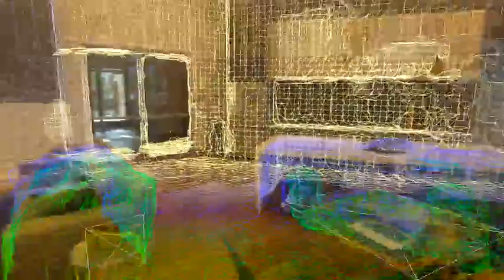Vision Pro Unleashed: AI's Mind-Blowing Spatial Understanding 🌐🤖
Prepare to have your mind blown by Vision Pro's AI-powered spatial understanding! 🚀💡 "Vision Pro's AI-Powered Spatial Understanding is INSANE!!" delves into the cutting-edge technology that's setting new benchmarks in how machines perceive and interact with their environment.

🔍 In This Video:

Unmatched AI Capabilities: Explore the groundbreaking technology behind Vision Pro's AI, showcasing its unparalleled ability to understand and navigate space like never before. 🛰️🧠

Real-World Applications: Discover the diverse applications of Vision Pro's technology across industries – from autonomous vehicles navigating complex urban landscapes to robots performing intricate tasks in dynamic environments. 🚗🏭

Behind the Tech: Get an exclusive look at the innovation driving Vision Pro's AI, including interviews with the masterminds who are revolutionizing spatial understanding. 🛠️🎤

Seeing is Believing: Witness Vision Pro's AI in action through jaw-dropping demonstrations that highlight its potential to transform our world. 🎥✨
The Future is Now: Engage in a thought-provoking discussion about the future implications of advanced spatial understanding and how it will shape the next generation of AI applications. 🔮🌍

🌟💼 Perfect for: Tech enthusiasts, industry professionals, futurists, and anyone fascinated by the leaps and bounds being made in AI and spatial technology.

Video Credit -  Tracy Henry